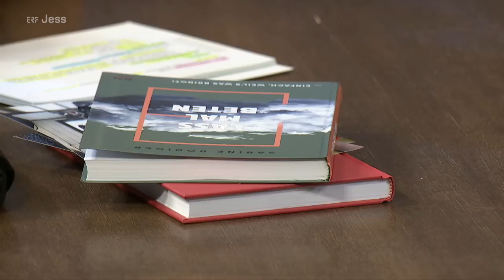Die Beziehungen unseres Lebens: über Freude und Leid | Beziehungen zu Partnern, Kindern, Gott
Wie lebst du Beziehungen? Bist du beziehungsorientiert oder bleibst du lieber für dich? Die Beziehungen zu anderen Menschen fordern uns nicht selten heraus. Marc Bareth sieht vor allem mit Blick auf Beziehungen zu Lebenspartnern eine gefährliche Tendenz. In seinen Augen sind unsere Ansprüche an eine Beziehungen völlig überfrachtet, während wir gleichzeitig nicht dazu bereit sind, in gleichem Maße in sie zu investieren. Welche Tipps er für Paare hat, erzählt er in der Sendung.

Marzia Plichtas Beziehung zu ihrem Ehemann zerbricht, als sie nach dem Tod ihres Sohnes, erneut schwanger wird. Matteo wurde nur fünf Jahre alt, als er bei einem schrecklichen Verkehrsunfall ums Leben kommt. Wie sie mit diesem schweren Verlust umzugehen lernte, erzählt sie im Talkwerk.

Sabine Rödiger sagt: „Gebet ist Beziehung leben.“ Die studierte Theologin nutzt unterschiedliche Formen des Gebets, um ihre Beziehung zu Gott auszuleben. Ob beten überhaupt etwas bringt und warum ihr Glaube so wichtig ist, verrät sie in dem Video.

Dieser Beitrag aus der Sendereihe Talkwerk ist eine spendenfinanzierte Produktion von ERF - Der Sinnsender.